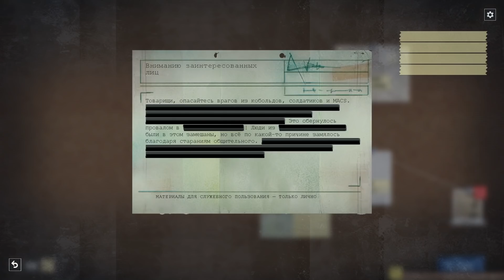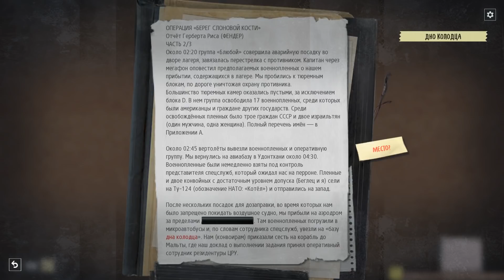Phantom Doctrine Прохождение на русском #23 - Штурм посольства США [FullHD|PC]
Phantom Doctrine Прохождение на русском #23 - Штурм посольства США - PC FullHD 1080p

Phantom Doctrine — это пошаговый шпионский триллер, действие которого происходит в разгар Холодной войны. Игрок попадает в мир интриг и заговоров спецслужб, секретных операций и всепобеждающей паранойи — мир, построенный по всем канонам жанра классических фильмов о шпионах. В роли лидера секретной организации под названием «Согласие» вам предстоит раскрыть всемирный заговор и предотвратить новую мировую войну. Планируйте специальные операции, изучайте секретные досье и допрашивайте вражеских агентов, чтобы раскрыть зловещий план противника. Но поспешите: времени на то, чтобы спасти мир от пламени очередной глобальной войны, осталось совсем мало.

Помощь в развитии канала :

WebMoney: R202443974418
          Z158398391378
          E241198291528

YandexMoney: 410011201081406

Информация по игре:
Название: Phantom Doctrine
Платформа: PC, XBO, PS4
Жанр: Стратегия, Пошаговая, Тактика, Вид сверху
Дата выхода на PC, PS4: 14 августа 2018 г.
Дата выхода на XBO: 24 августа 2018 г.
Разработчик: CreativeForge Games
Издатель: Good Shepherd Entertainment

Системные требования:
Минимальные:
Операционная система: Windows 7 / 8 / 8.1 / 10;
Процессор: Intel Core i3-2100 / AMD Phenom II X4 965 or equivalent;
Оперативная память: 6 Гб;
Видеокарта: GeForce GTX 550 Ti / Intel HD 620 / Radeon HD 5770;
Жесткий диск: 35 Гб свободного пространства.

Рекомендуемые:
Операционная система: Windows 10;
Процессор: Intel Core i5-4670K / AMD FX-8320 or equivalent;
Оперативная память: 16 Гб;
Видеокарта: GeForce GTX 960 / Radeon R9 290X;